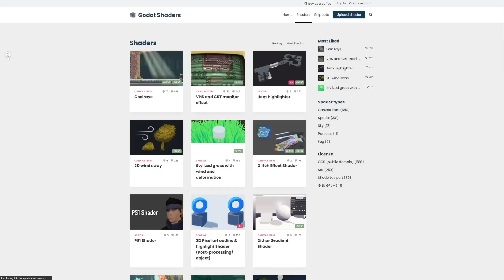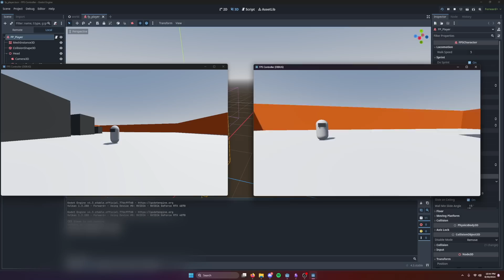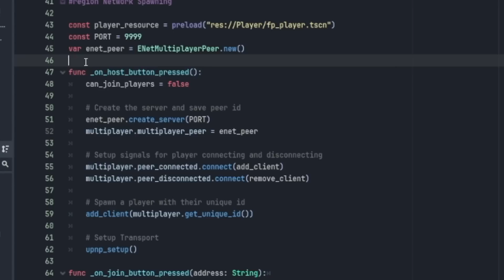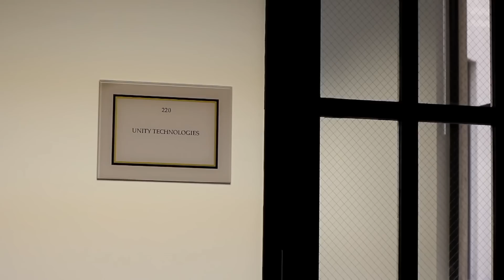I Should've Tried Godot a Year Ago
I tried Godot for a week (After using Unity for 10 years) and I'm blown away. I built a multiplayer (networked and split screen) FPS character controller and demo in under a week. I only want to make arcade-y multiplayer games so Godot is perfect. The Multiplayer solution is built-in and easy to use. It just gets me excited.

Chapters:
00:00 - I Finally Tried Godot
01:54 - Making an FPS Character Controller
02:17 - "Just Add Multiplayer"
04:30 - "Okay now make it split screen"
06:05 - The Unity Exit Plan